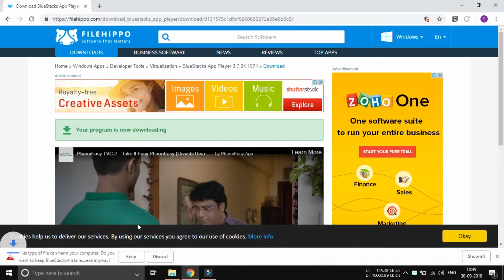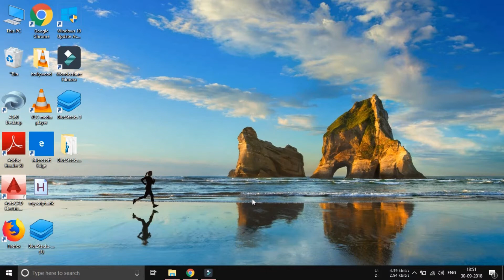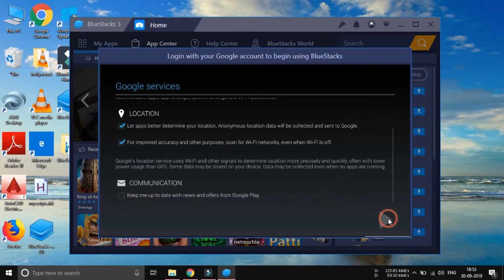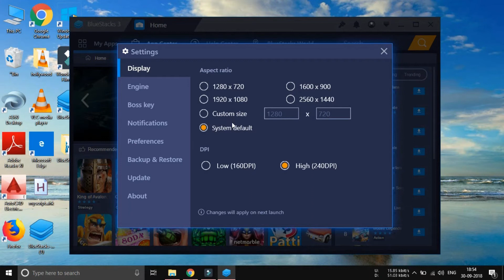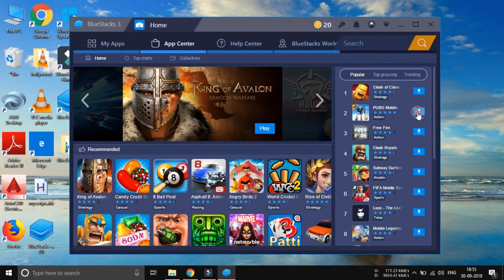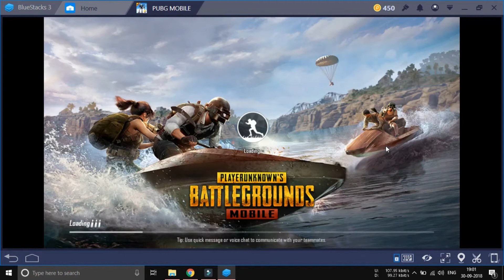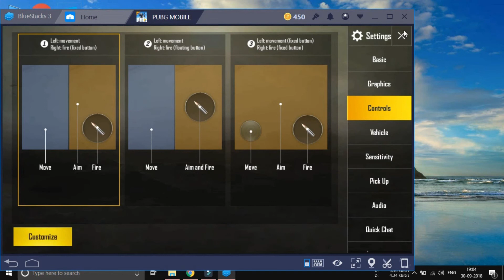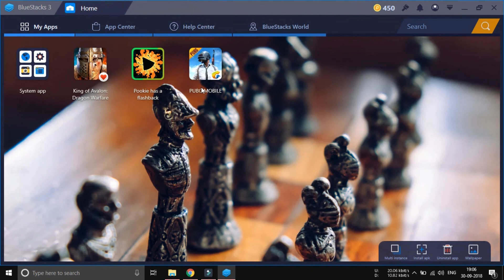how to play pubg in pc free